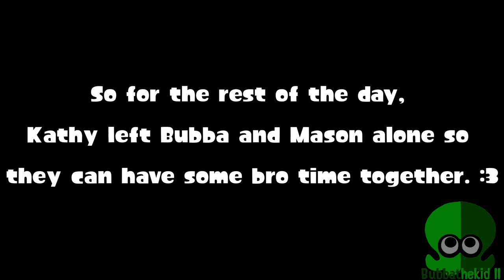(Splatoon GMOD) Self love (Valentines day special)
A little video focusing on Bubba and Mason! Their going to have some bro time together! :3